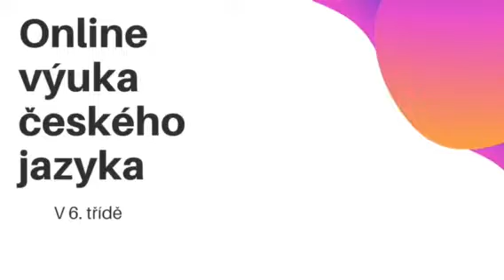EDUCAnet Praha: Výuka českého jazyka online